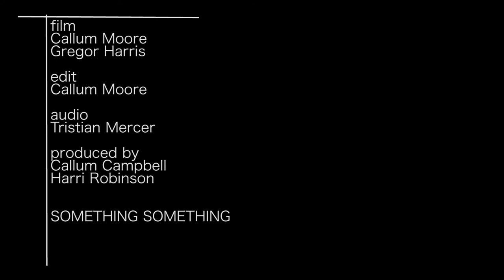Maxie Eve - Horizon (Aldous Harding Cover) - LIVE on SoSo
Watch Maxie Eve perform Horizon by Aldous Harding live as part of the Something Something Sessions, filmed and recorded at Massey University, Wellington.

Film by Callum Moore and Gregor Harris
Editing by Callum Moore
Audio and Intro Music by Tristan Mercer
Produced by Callum Campbell and Harri Robinson